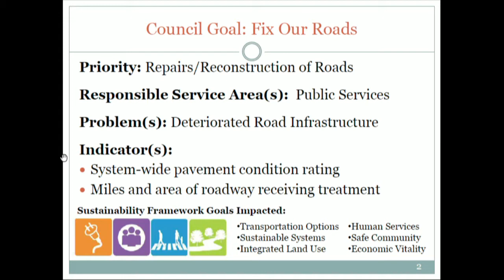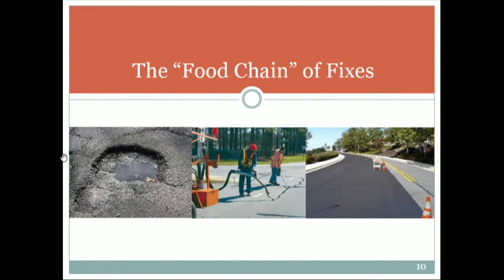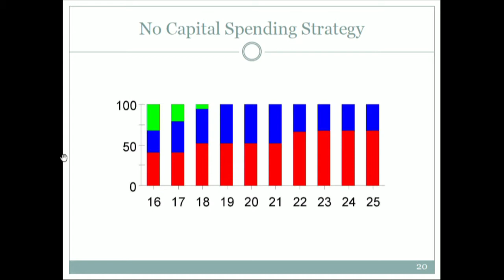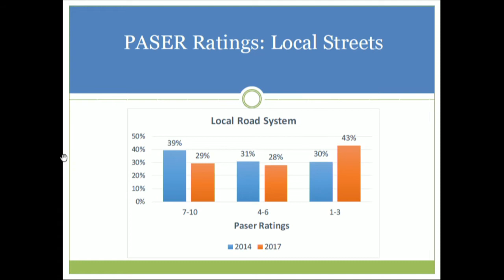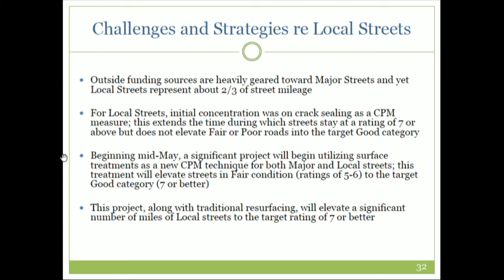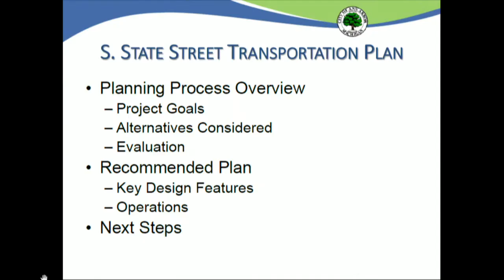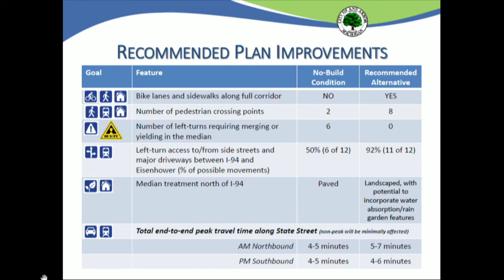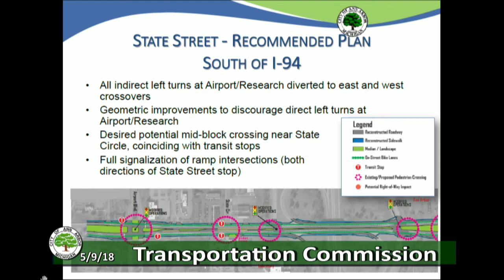Transportation Commission Meeting 5-9-18